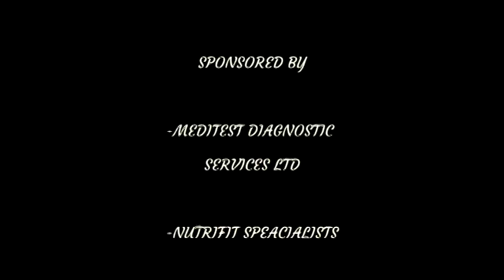Aarti Chandarana Khimji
This is our contestant Aarti chandarana Khimji story ,of how she gained the weight and why she is on this show. Get to know her better , watch this video, follow her and spread the word to cheer her on this journey for the next 6 months.